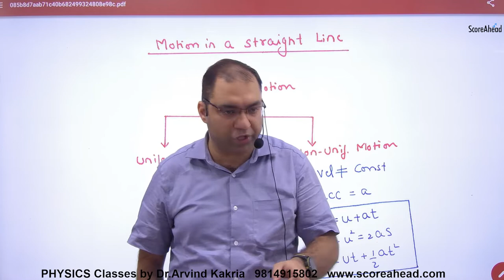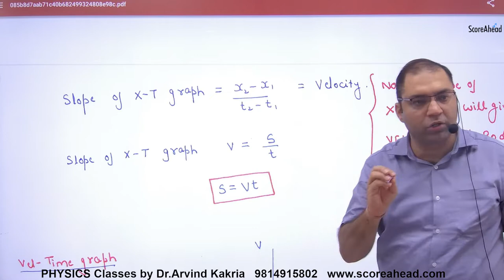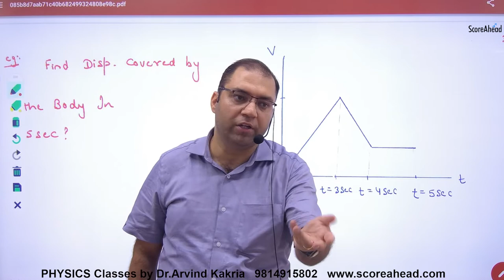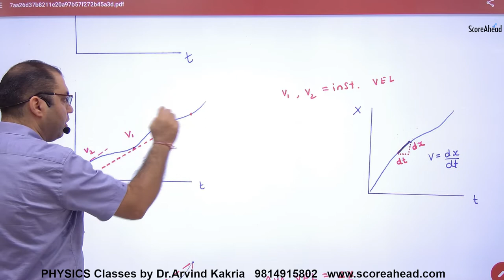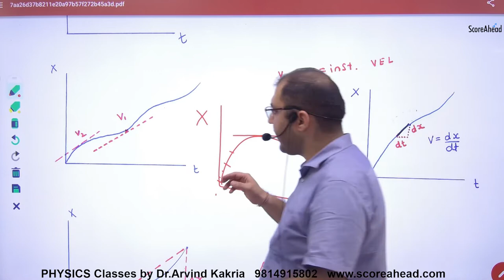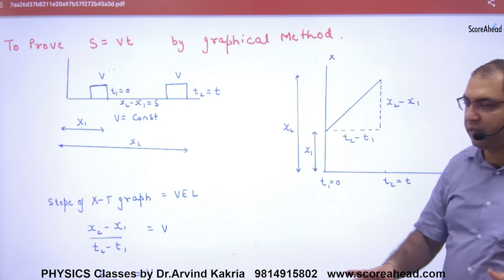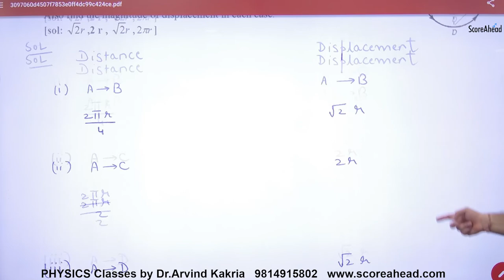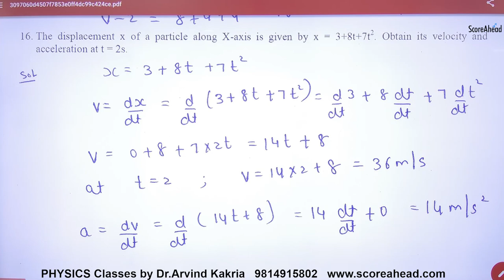16 Types of Motion